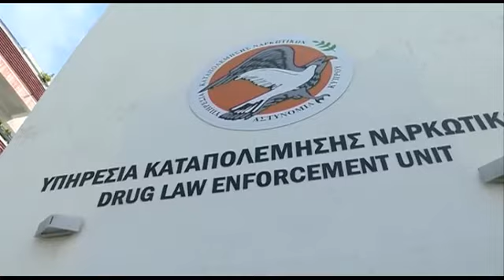Συνολικά 260 kg ναρκωτικών κατασχέθηκαν πριν εισρεύσουν στην κυπριακή αγορά το 2021